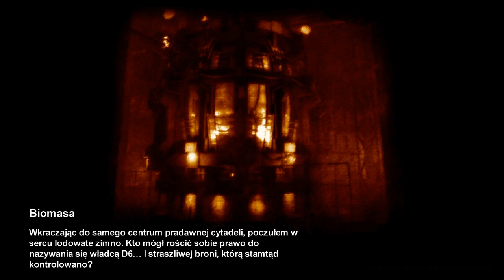metro2033.exe - Metro 2033 #17 "Reaktor strachu..."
D:\
cd Steam
cd steamapps
cd common
cd "Metro 2033"
metro2033.exe

Jesteście sami, ale jednak w grupie...
Jesteście cześcią grupy, ale jednak musicie działać samotnie...
Jesteście częścią historii, która jednocześnie jest przez was pisana...
Jesteście bohaterem gry Metro 2033, opartej na postapokaliptycznej powieści Dmitrija Głuchowskiego o tym samym tytule, opowiadającej o ludziach, którzy schronili się w moskiewskim metrze po zagładzie ludzkości wynikającej z konfliktu nuklearnego.

Artem, bo tak się nazywacie, to młody człowiek urodzony jeszcze na powierzchni...
A to oznacza, że pamiętacie świat takim, jakim był kiedyś. Nie boicie się tego, co czai się w tunelach metra i za wszelką cenę chcecie pomóc swoim ludziom.

Tak mniej więcej można opisać tło fabularne tej niezwykłej produkcji.

Ale, jeśli chcecie zagłębić się w to po uszy, to polecam przeczytać książkę, zagrać w grę lub od biedy obejrzeć moją serię...

Alt+F4!

Grał, komentował, bał się metra - swajner